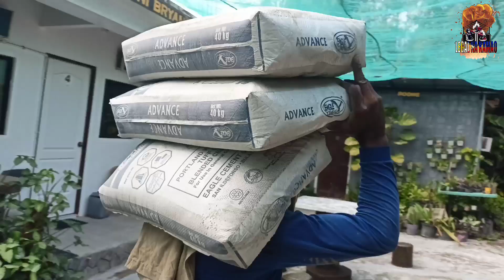ETO NA SIMULA NG LEGAL NA KAMAO!!!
ETO NA SIMULA NG LEGAL NA KAMAO!!! inumpisahan na bumili ng mga materyales para sa pagtayo ng boxing gym ng LEGAL NA KAMAO Dito sa ANNESAS RESORT